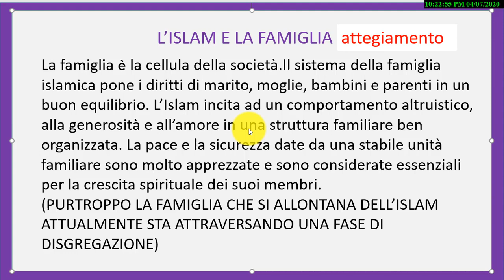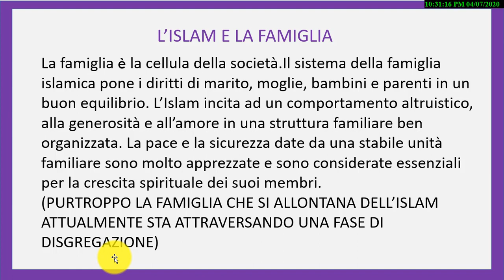la famiglia e l'islam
كورونا شبح 2020
قناة: وفاء سعد